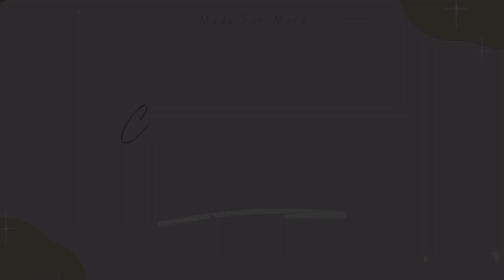ALVIN - BLACK OR WHITE X THE WAY YOU MAKE ME FEEL (Michael Jackson) - X Factor | REACTION!!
Hey guys, it's Cait! I'm finally here with more of Alvin that many of you have been requesting and waiting for! I enjoyed this and thought it was a solid performance! I like that he did some moves for us! Hope you guys enjooy!

If you guys are wanting to support me and my channel in any small way to help with upkeep and upgrading of equipment to get up more content, you can head over to my Ko-fi and buy me a coffee :) I would appreciate it loads!